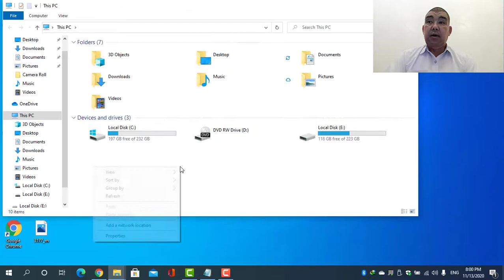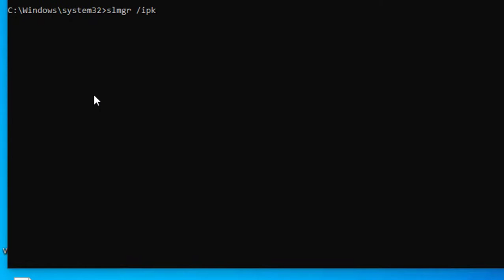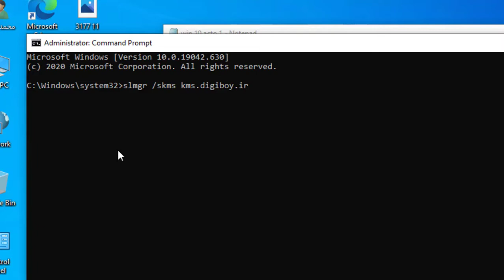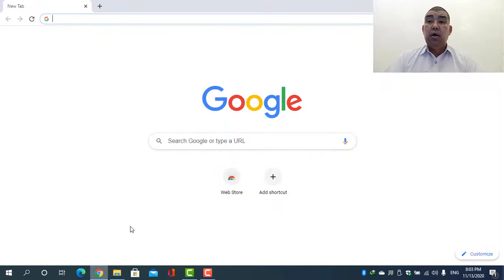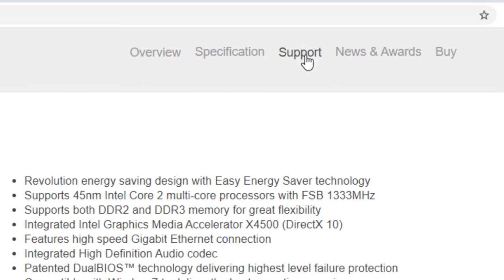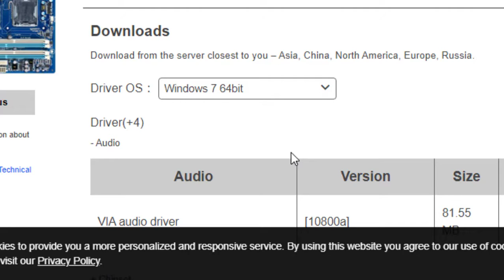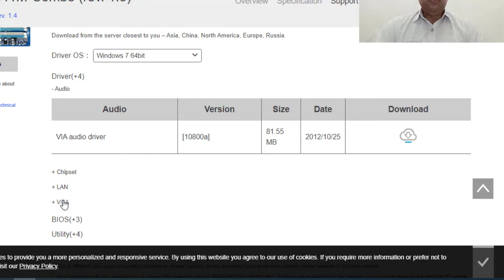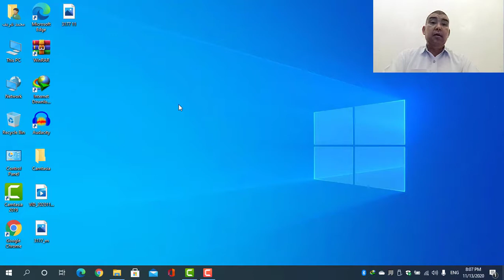تركمني شرح ويندوز 10 فعال و تعريف لارني دانلود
slmgr /ipk

Home: TX9XD-98N7V-6WMQ6-BX7FG-H8Q99
Home N: 3KHY7-WNT83-DGQKR-F7HPR-844BM
Home Single Language: 7HNRX-D7KGG-3K4RQ-4WPJ4-YTDFH
Home Country Specific: PVMJN-6DFY6-9CCP6-7BKTT-D3WVR
Professional: W269N-WFGWX-YVC9B-4J6C9-T83GX
Professional N: MH37W-N47XK-V7XM9-C7227-GCQG9
Education: NW6C2-QMPVW-D7KKK-3GKT6-VCFB2
Education N: 2WH4N-8QGBV-H22JP-CT43Q-MDWWJ
Enterprise: NPPR9-FWDCX-D2C8J-H872K-2YT43
Enterprise N: DPH2V-TTNVB-4X9Q3-TJR4H-KHJW4

slmgr /ipk

slmgr /skms kms.digiboy.ir

slmgr /ato